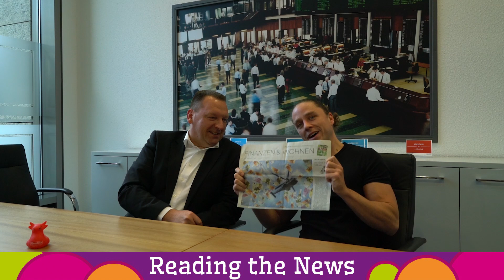Wenn's Geld regnet - Wie funktioniert Helikoptergeld?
Reading the News mit Herr Strelow und Jay – BONUSFOLGE!!!

Zusammen lesen wir den Artikel “Wenn’s Geld regnet“ aus der Welt am Sonntag und das quasi live aus der Börse in Düsseldorf.

Was genau kann man sich vorstellen unter diesem Geldregen?
Zum einen, dass es sich hierbei um die beste Form von Regen handelt und zum anderen widmen wir uns dem Thema Helikoptergeld.

Nachdem die Leitzinssenkung und die Anleihenkäufe der EZB über die Jahre an Wirkung verloren haben, schauen sich die Währungshüter nach Alternativen um. Eine dieser Alternativen sieht vor, jedem Bürger in der EU einfach direkt ein bisschen Geld aufs Konto zu überweisen – quasi Lieferung direkt per Helikopter!

Des Weiteren schauen wir uns andere denkbare Szenarien des „Quantitative Easing for the people“ an und finden raus, wie realistisch eine Direktüberweisung auf unsere Konten wirklich ist.

Herr Strelow und Jay
Gelesen wurde: Die Welt am Sonntag vom 11.August 2019 | NR. 32 | Finanzen & Wohnen | Wenn's Geld regnet

Auf Instagram findest Du uns:
Jay: @JacobRisse
Börse Düsseldorf: @boersenaktuell

Und auf Facebook unter:
Jay: @GoldjungeFM
Börse Düsseldorf: @boersenaktuell